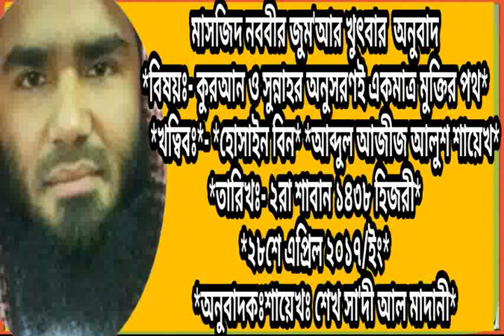🕌🕌🕌🕌🕌🕌🕌🕌🕌🕌 *মাসজিদ নববীর জুম'আর খুৎবার অনুবাদ* *বিষয়ঃ- কুরআন ও সুন্নাহর অনুসরণই একমাত্র ম